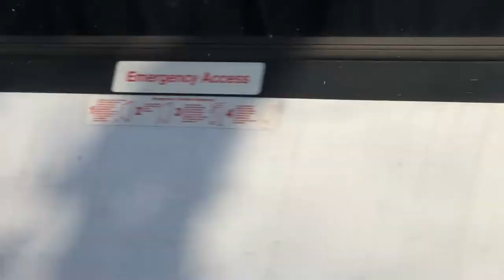Three Locations Along NJT's Morris & Essex Main and Gladstone Branch 1/20/22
Included is a meet at the Murray Hill siding. This was shot around late afternoon at the start of the PM rush.
Locations: Millburn, Summit, and Murray Hill stations